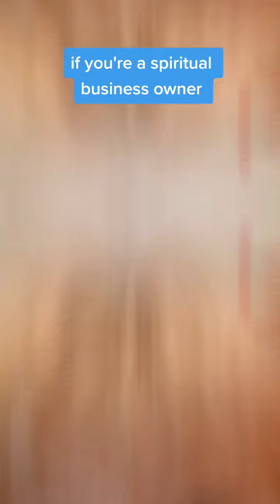Quick example of working with nature in business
most folks don't understand natural laws or working with nature in business. When you were nature in business, you eliminate any excess friction and resistance. You work more in flow and with your natural inclinations, gifts, and tendencies.

Talk to the Trees (book), is coming out in February. Go here to get the first chapter for free when its released

I'm Rachel Strivelli, a psychic and writer who wants you to have clarity regarding your love life and your work life. I offer readings for career & business growth, as well as love, relationships, and relocation.

Lots of love, your psychic friend, Rachel.